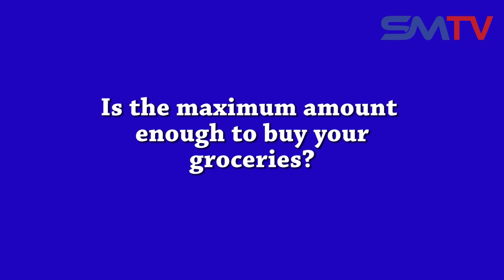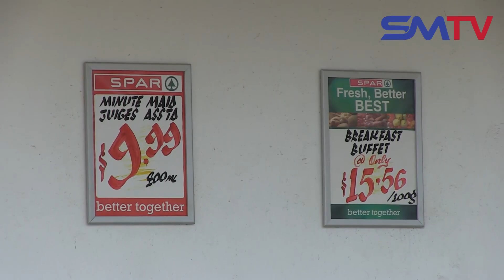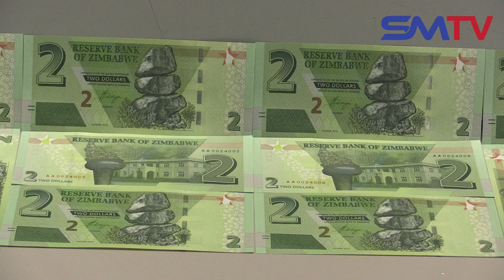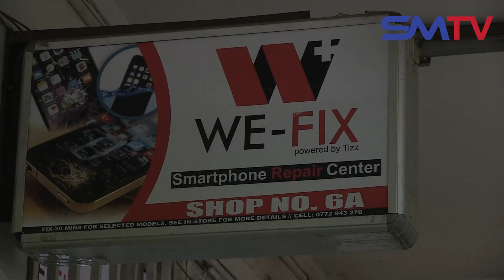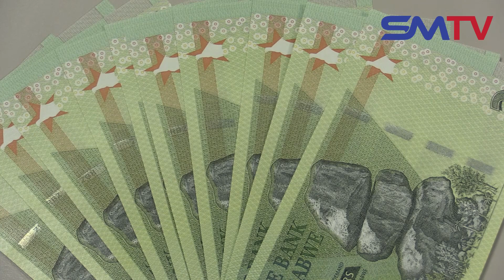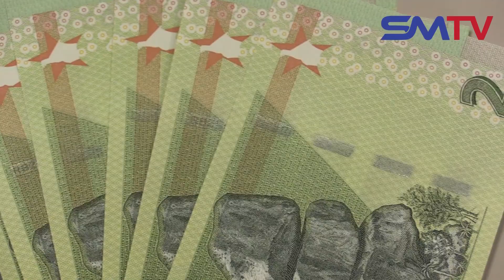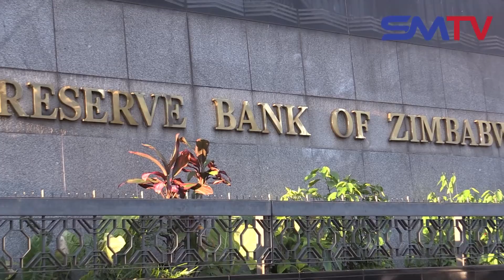Disgruntled Zimbabweans concerned about the withdrawal cap impossed by RBZ